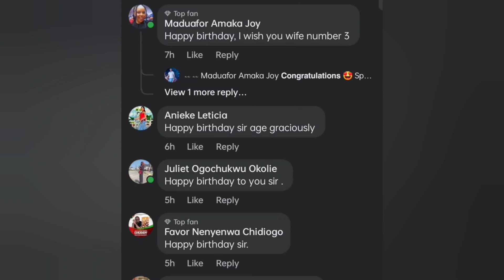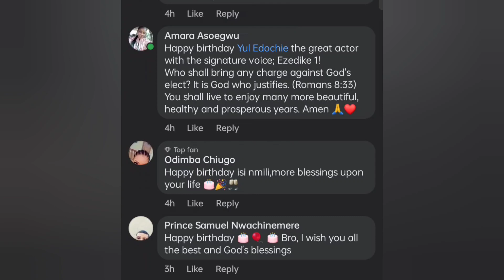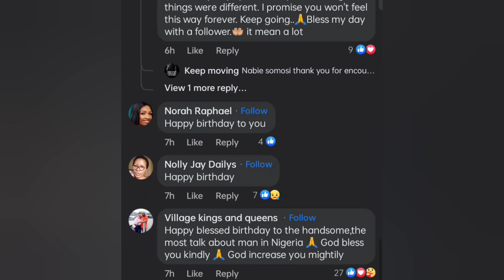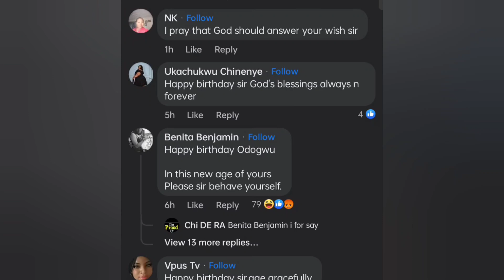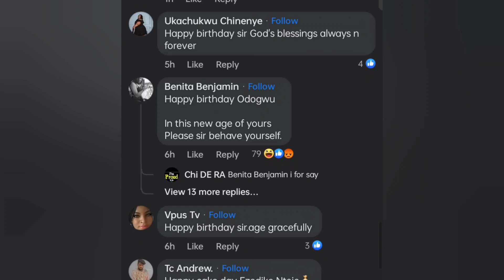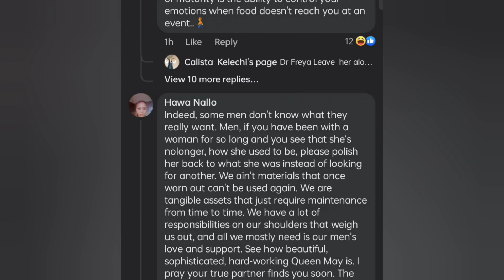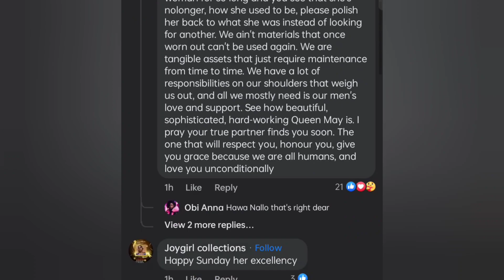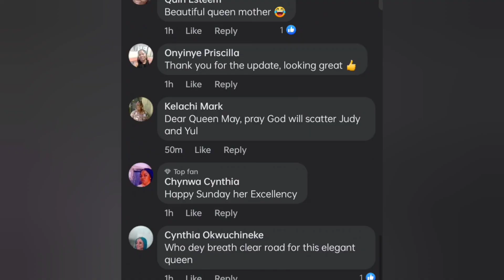SHOCK🔥👉YUL EDOCHIE & JUDY AUSTIN rejoice alongside with FANS as MAY EDOCHIE send him a BIRTHDAY WISH